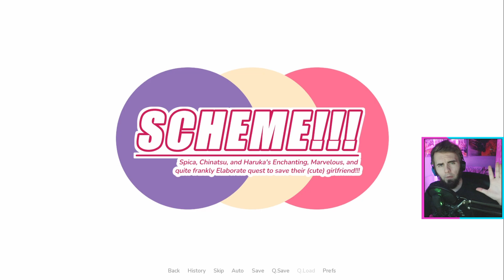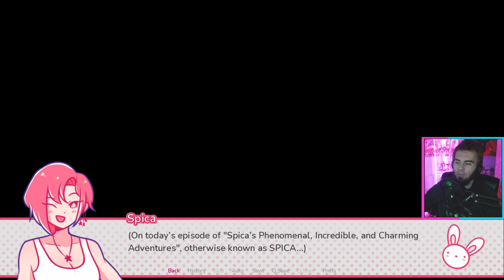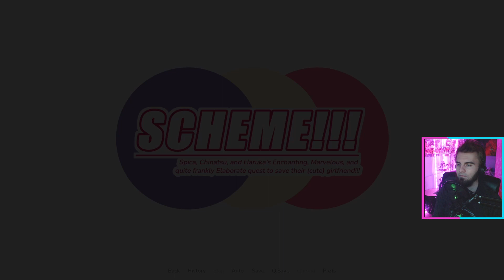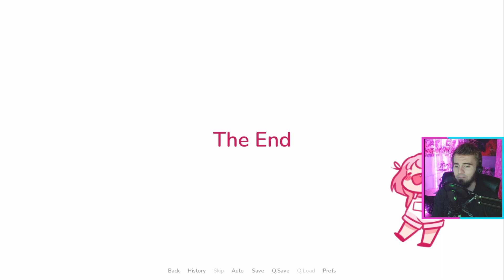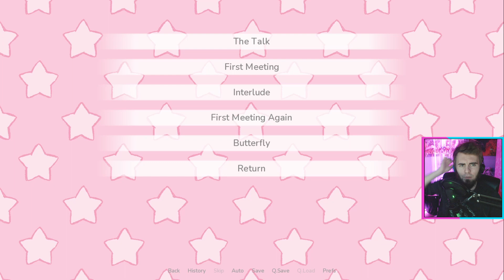Scheme!!! - Trying to rescue kidnapped girlfriend [Part 2]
Yuki gets kidnapped?? Will her dames in shining armour be able to save her without getting distracted???